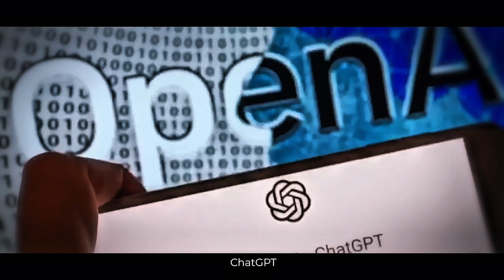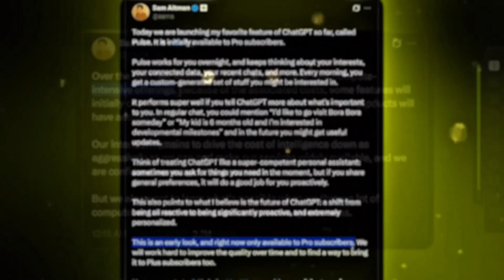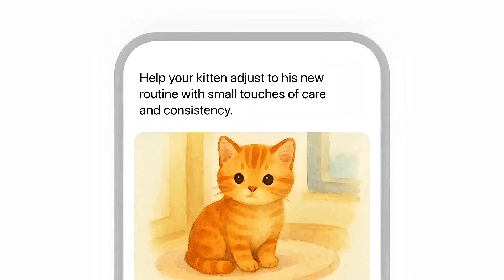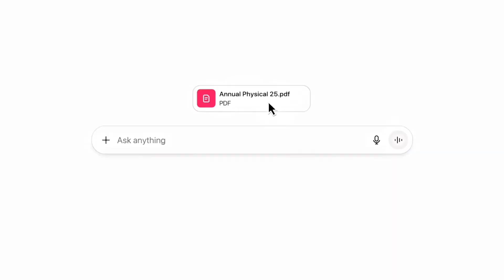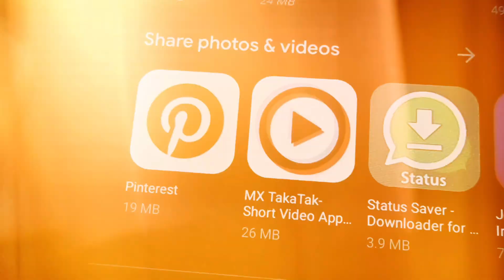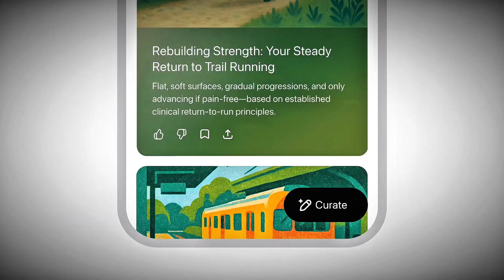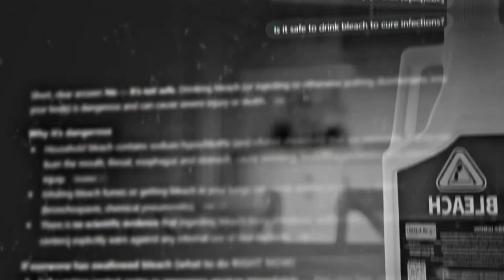ChatGPT Pulse | AI vs Humans | Sulaiman Shirzai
د چټ جی پې ټی نوې ورژن یوازې پوښتنو ته ځواب نه وایي، بلکې ستا د غونډو، کارونو او وختونو پلان جوړوي. حتی کولای شي ستا له ایمیل او کلینډر سره وصل شي، او هر څه درته منظم کړي. دا هغه وخت کار کوي چې ته ویده یې، او سهار چې راپاڅیږي نو هر څه به تیار وي.

په دې ویډیو کې لیدلی شي چې پلس له پخوانیو نسخو سره څه توپیر لري، څنګه کار کوي، او ولې دا د مصنوعي ځیرکتیا یو لوی ګام بلل کیږي.
تر پایه ویډیو وګورئ، دا ویډیو درښايي چې ټکنالوژي په کوم لور روانه ده...

OpenAI new version doesn’t just answer your questions; it actually helps plan your meetings, find the best times for your tasks, and even uses connected apps like your calendar or email to make things easier.
It can work while you sleep and be ready with your schedule when you wake up.
In this video, I’ll show you what makes ChatGPT Plus so different, how it works, and why it’s a big step for the future of AI.
Stay till the end, it will really open your eyes about where technology is going next. 💡✨